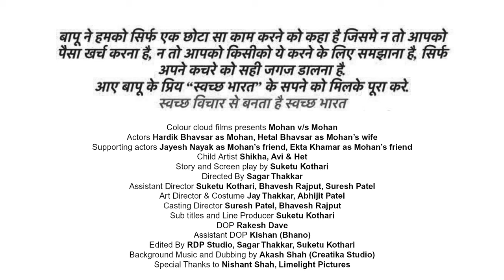MOHAN V/S MOHAN -mahatma gandhi ,direction by dariyaa ;color-cloud production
;SWACHH BHARAT ABHIYAAN 2016 , SHORT FILM,2016,competition,best short film,
1 mahatma gandhi
15 short film festival
2014 short films
21 short film festival
3 minute short film
5 minute short films
8 short film
a biography of mahatma gandhi
a short biography of mahatma gandhi
a short biography on mahatma gandhi
ability matrimony
about gandhiji
about mahatma gandhi
academy awards best short film
academy short films
action short film
agrawal matrimonial
amazing short films
amazing short movies
animated short films
animation film festivals
animation short film
animation short film festivals
artistic short films
asian film festival
austin film festival
autobiography of mahatma gandhi
autobiography of mahatma gandhi in english
autobiography on mahatma gandhi
award winning short films
award winning short films online
awarded short films
baharat movies
ndon film festival
m gandhi
m gandhi biography
maha gandhi
mahad gandhi
mahatama gandhi
mahathma gandhi
mahatma biography
mahatma gadhi
mahatma gandh
mahatma gandhi age
mahatma gandhi age at death
mahatma gandhi and his family
mahatma gandhi and his movements
mahatma gandhi as a child
mahatma gandhi biodata
mahatma gandhi biodata in english
mahatma gandhi biography
mahatma gandhi biography english
mahatma gandhi biography for kids
mahatma gandhi biography for students
mahatma gandhi biography in short
mahatma gandhi biosketch
mahatma gandhi birth place
mahatma gandhi birth year
mahatma gandhi brief biography
mahatma gandhi date of birth
mahatma gandhi dob
mahatma gandhi english
mahatma gandhi facts
mahatma gandhi followers
mahatma gandhi full biography
mahatma gandhi g
mahatma gandhi hindi biography
mahatma gandhi history
mahatma gandhi history in english
mahatma gandhi i
mahatma gandhi in english
mahatma gandhi independence
mahatma gandhi information
mahatma gandhi information in english
mahatma gandhi jeevani
mahatma gandhi ji
mahatma gandhi life
mahatma gandhi life history
mahatma gandhi mahatma gandhi
mahatma gandhi mahatma gandhi mahatma gandhi
mahatma gandhi mahiti
mahatma gandhi nationality
mahatma gandhi native place
mahatma gandhi place of birth
mahatma gandhi political life
mahatma gandhi quotes
mahatma gandhi s
mahatma gandhi saying
mahatma gandhi short biography
mahatma gandhi small biography
mahatma gandhi summary
mahatma gandhi varalaru
mahatma gandhi views
mahatma gandhi works
mahatma gandhi year of birth
mahatma gandhi's life
mahatma ganghi
mahatma ghandhi
mahatma k gandhi
mahatma karamchand gandhi
mahatmagandi
mahtama gandhi
mahtma gandhi
make a short film online
make a short movie
make a short movie online
make short films online
make short movie
making a short film
making short films
making short movies
manglik matrimony
marathi matrimony sites
marriage matrimony
mathama gandhi
mathma gandhi
matrimonal
matrimonial
matrimonial advertisement
matrimonial com
matrimonial india
matrimonial sites in india
matrimonial sites india
matrimonial websites
matrimonial websites in india
matrimony
matrimony com
matrimony sites
matromony
metrimony
mg gandhi
mhatma gandhi
mobile short film
mohanchand karamchand gandhi
mohanda gandhi
mohandas gandhi autobiography
mohandas gandhi biography
mohandas gandhi biography for kids
mohandas gandhi early life
mohandas gandhi life
mohandas k gandhi biography
mohandas karamchand gandhi
mohandas karamchand gandhi autobiography
mohandas karamchand gandhi biography
mohandas karamchand ma